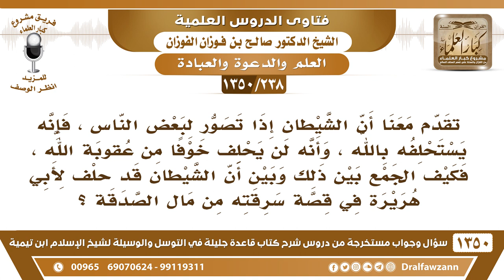[238 /1350] تقدم معنا أن الشيطان لن يحلف خوفا من عقوبة الله، ولكن ورد أن الشيطان قد حلف لأبي هريرة؟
[238 /1350] السؤال: تقدم معنا أن الشيطان إذا تصور لبعض الناس ، فإنه يستحلفه بالله ، وأنه لن يحلف خوفًا من عقوبة الله ، فكيف الجمع بين ذلك وبين أن الشيطان قد حلف لأبي هريرة في قصة سرقته من مال الصدقة ؟
 الجواب: حلف على صدق، «صَدقكَ وَهُو كَذوبٌ» ما حلف على كذب؛ لأنه لو حلف إنه الله صار على كذب، ما يمكن هذا.
للاشتراك في قناة الشيخ صالح الفوزان
أسئلة وأجوبة من شرح قاعدة جليلة ( 1350 ) مقطع

للاستفسار والإقتراحات والدعم
رئيس الفريق
لمشروع كبار العلماء